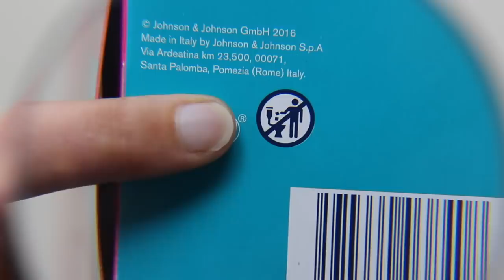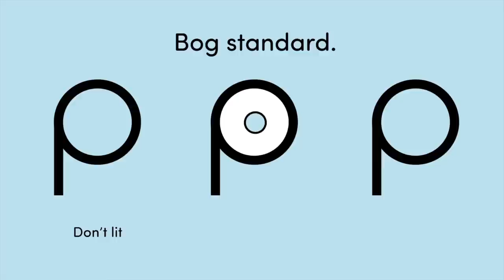Plastic-free Periods!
Celebrating the rise of reusables - did you know the average menstrual pad contains as much plastic as four carrier bags?! Hit 'SHOW MORE' to get the flow-down on plastic-free periods.

Plastic pollution is on the rise ... and so are the solutions! It's estimated that about 700,000 panty liners, 2.5 million tampons and 1.4 million pads are flushed down UK toilets every day. This, along with the volume of wet wipes being flushed, creates a strain on the UK sewer system and results in other flushed plastic overflowing into rivers and seas.

Most pads and tampons have plastic in them … and lots of people don't realise they shouldn't be flushed. Let's champion the rise of resuables as the best way to stop plastic pollution from our periods at source!